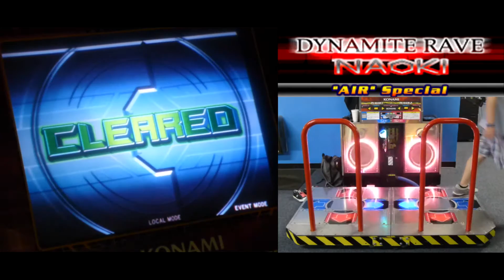OMG KON! - DYNAMITE RAVE "AIR" Special (Double Challenge) PFC AAA on DDR SuperNOVA2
AAA#1080
Player: OMG KON!
Game: Dance Dance Revolution SuperNOVA2
Platform: Arcade
Song: DYNAMITE RAVE "AIR" Special
Artist: NAOKI
Difficulty: Expert
Player Options: x3, Note
Filming Location: Under The Big Top, St. Charles IL.

FYI the world record is perfect (1,000,000 FMC) and I don;t really care about getting this any lower.  I know I could I just would rather chase after World records that are more easily obtainable then waste my time on this one.  With all that said and done, the chart is kind of fun actually.  It gets sort of tiring after you play it a bit though.